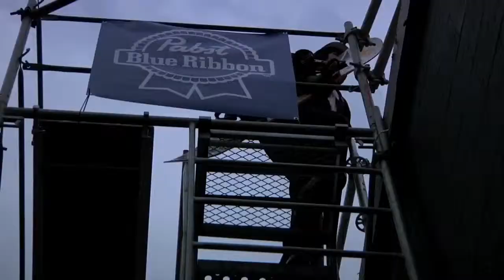2014 Pabst King of the Can - Series Recap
Video Recap from all 3 stops on the 2014 Pabst King of the Can Campaign.

London @ Barney's Patio
Vancouver @ Mt Seymour
Montreal @ Katacombes